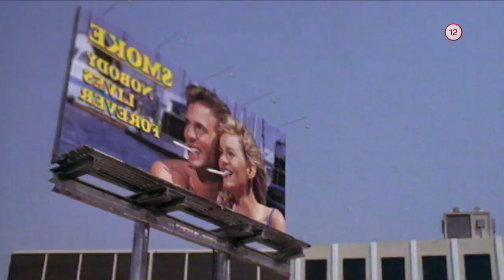Horúce strely (1.11.2019 o 17:35 na PLUSke)